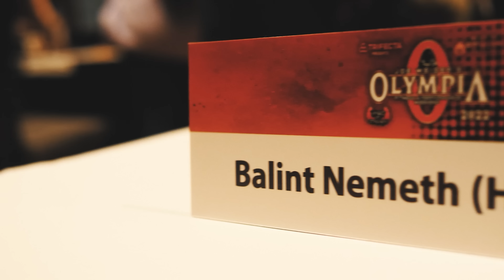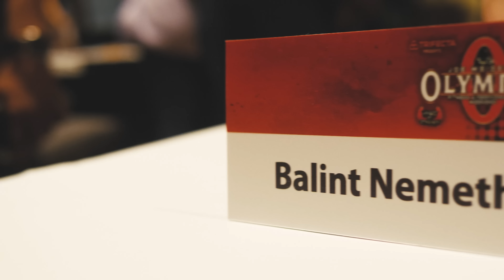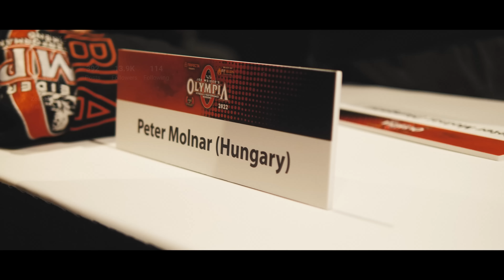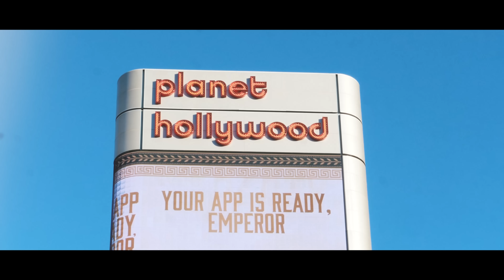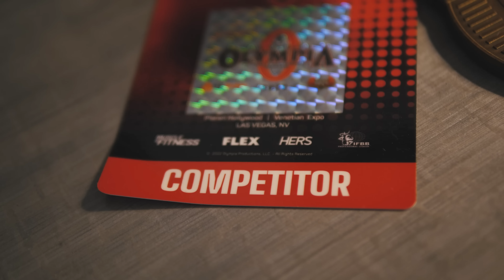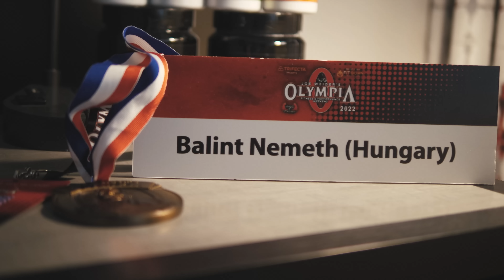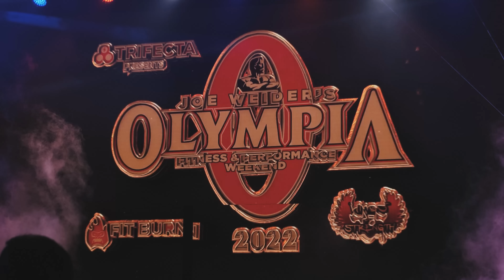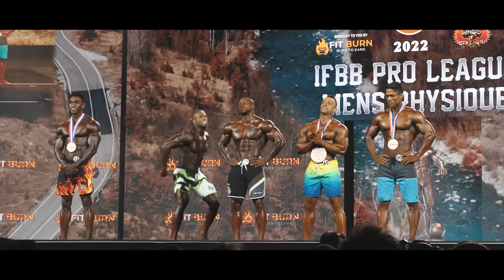ILYEN VOLT: MR. OLYMPIA 2022 - LAS VEGAS 🏆 | USA Vlog #2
Zalaegerszegről Las Vegas-ig. Ebben a videóban megmutatjuk, hogy milyen volt a 2022-es Mr. Olympia - versenyzői és tartalomgyártói szemmel. Tartsatok velünk életünk egyik legnagyobb kalandján!

🎥 Eszközeink:

Kamera 1 - Panasonic Lumix GH4
Kamera 2 - Panasonic Lumix GH5
Kamera 3 - Panasonic Lumix G80
Kamera 4 - Panasonic Lumix G9
Kamera 5 - Canon EOS R6
Akciókamera 1 - Sony FDR-X3000
Akciókamera 2 - GoPro Hero 5
360 kamera - Insta360 ONE X

Mikrofon (kamera) - Røde Videomicro
Mikrofon külső - Sennheiser ME64
Mikrofon puska - Sennheiser ME66
Mikrofon csiptetős - Aputure A.lav ez Lavalier
Mikrofon vezetéknélküli - Røde Wireless Go

🔺 Intro 4.0 - ♪ Neffex - Best of Me (Sportaholic Remix) ♫
🔻 Outro 4.0 - ♫ Unknown Brain - Say Goodbye (ft. Marvin Divine) ♪

Ha sportolással kapcsolatos képet, videót posztolsz, használd a # TeamSportaholic taget, hogy mi is láthassuk! :)

Mr Olympia, Las Vegas, testépítés, verseny, USA Vlog, edzés, fitnesz, Cbum, Németh Bálint, Vörös Zoárd, Sportaholic, Team, Chris Bumstead, Christian Guzman, motiváció, versenyzés, Arnold Schwarzenegger, men's physique